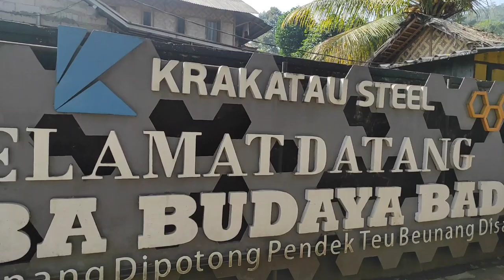Nazyra Nyaba Baduy euy!!!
Assalamu'alaikum
Hai sahabat Nazyra... Klo ini nazyra mau mengajak temen2 untuk melihat saya mengexplore tempat yg eksotik di Indonesia... Yang masih kental dengan budaya kearifan lokal nya... Dimana itu... Yuk simak terus vlog nazyra yaaa